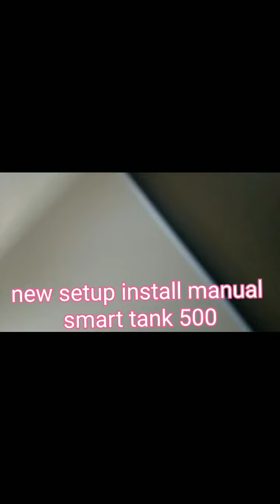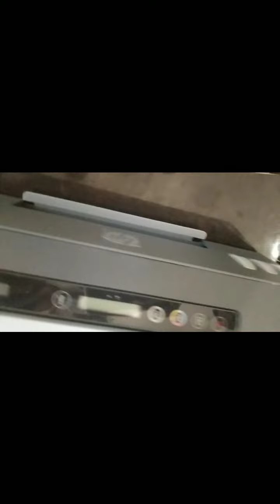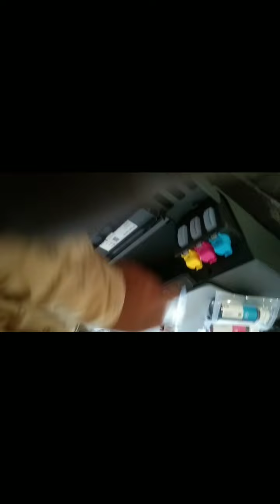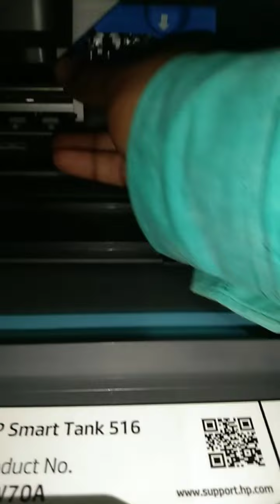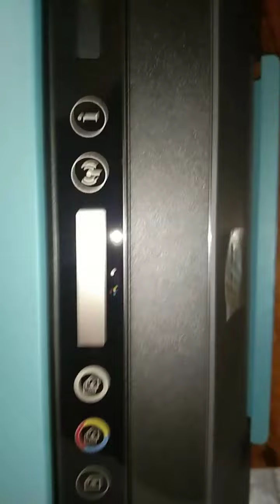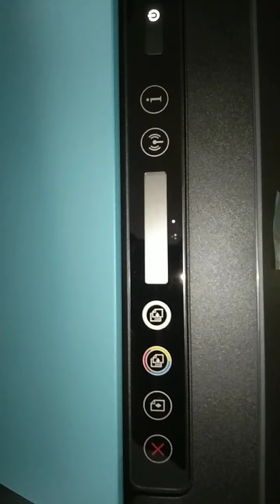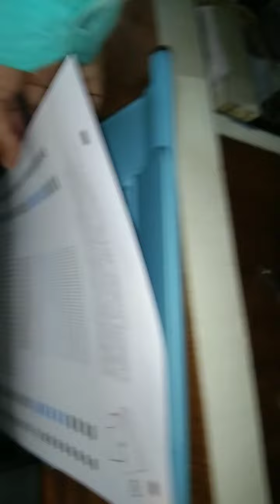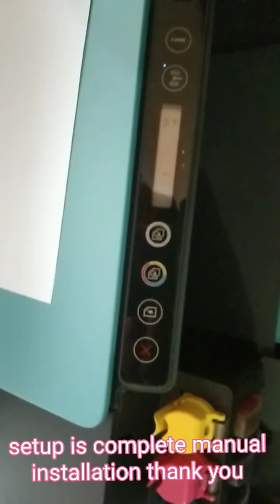setup smart tank 500/516/510,515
hi friends today my video is how setup in HP smart tank 500 series in manual setup or new unboxing

#  HP printer setup